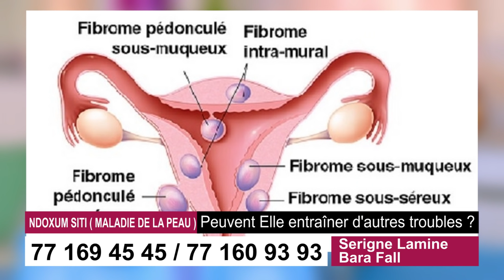Léral si Ndoxum Siti (Maladie de la peau)